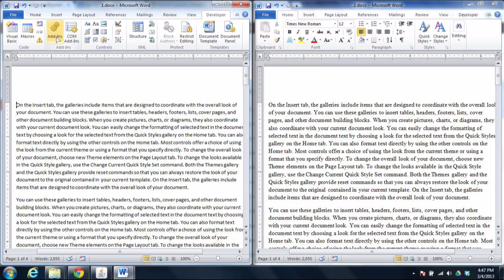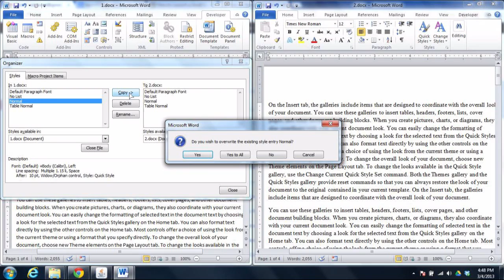Share Word Styles with Microsoft Office Organizer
In this video, Neil Malek demonstrates how to use the Organizer dialog box to share styles between documents, making both look the same. Cool, huh?